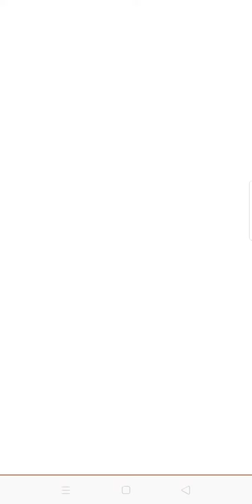kill 3 human